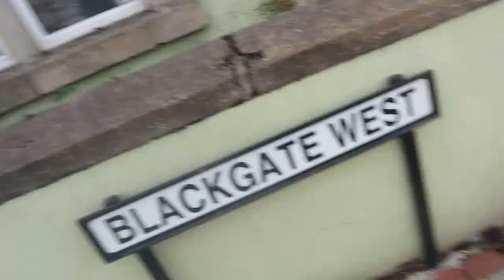Skateboarder Backflips a Scooter!!! | Coxhoe Skatepark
I backflipped a scooter for the first time in a while and it was so much fun!!!
During this session at Coxhoe skatepark I met up with the locals and had the best session ever!!!
It started out with a scooter backflip without even being warmed up which felt insane!!
Then I grabbed my skateboard and threw some banger! Landing a boardslide which was a real battle!!! And Also landing my first ever shuvit tailgrab which felt really good!!

Overall this skatepark was a lot of fun!! It has some really good transitions and great ledges!! This is probably the first very good iron skatepark I skated which felt really cool!!!
And last but not least think we can say that this session was a very good one thanks to the amazing locals and the good vibe surrounding the place!!

PEACE OUT!

My camera Gear:
Main camera:
Canon M50 with 15-45 mm lens
Joby Tripod

Gopro gear:
Gopro Hero 7 black
Gopro Bite mount ( with floaty for water use)
Gopro 3 way pole
Gopro chest mount